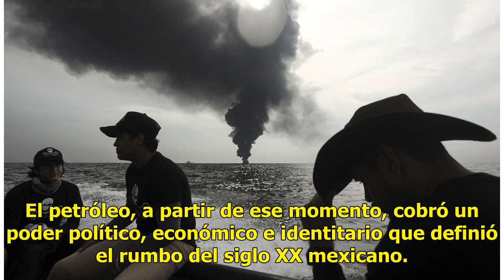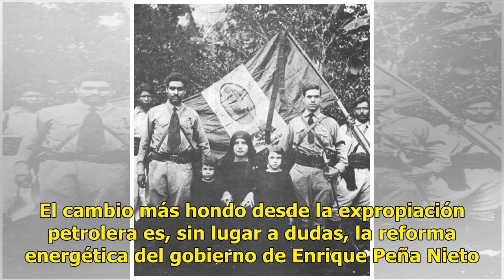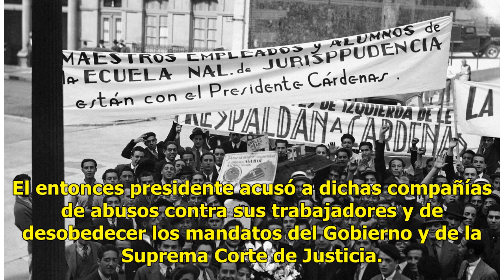80 años de la expropiación petrolera, ¿cuál es el legado real del cardenismo?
80 años de la expropiación petrolera, ¿cuál es el legado real del cardenismo?

Oro negro en México, sueño desvanecido […] y la existencia del propio Gobierno se pondría en grave peligro, pues perdido el poder económico por parte del Estado, se perdería asimismo el poder político, produciéndose el caos. Este pasaje proviene de un discurso de Lázaro Cárdenas, el que dirigió a la...